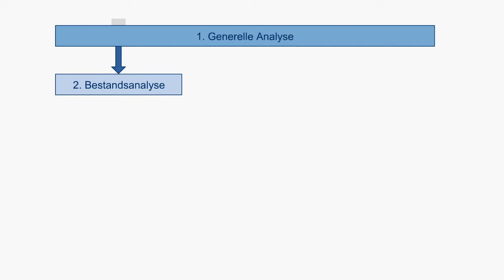Fabrikplanung - Die Ist-Zustands-Analyse im Überblick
Diese Animation stammt aus dem Kurs Einführung in die Fabrikplanung im Online Fernstudiengang Produktionsorganisation.

In dieser Animation wird die Ist-Zustands-Analyse vorgestellt.